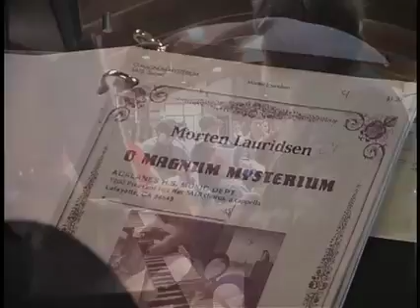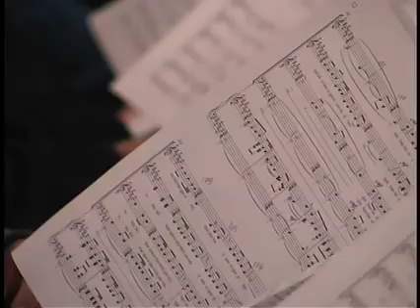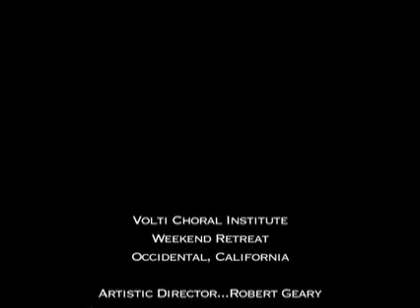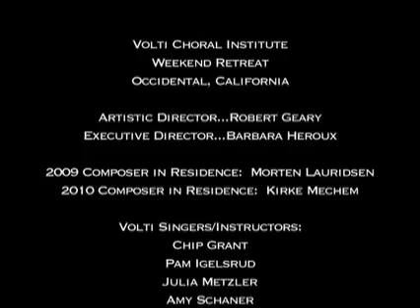Volti Choral Institute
about Volti's outreach program to high school choirs, the Choral Institute